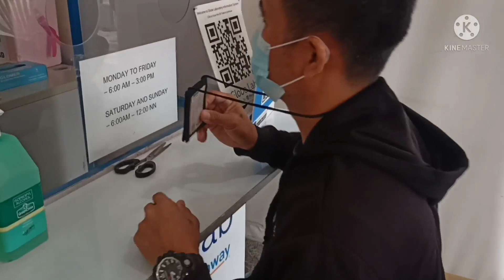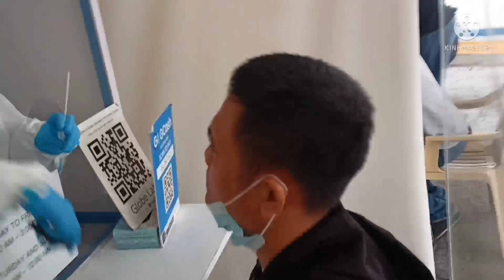SWABTEST at Globe Telecom swabtest covid19 @vic bis TV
swabtest GlobeTelecom Mandatory swabtesting twice a month at Mandahost Globe Telecom